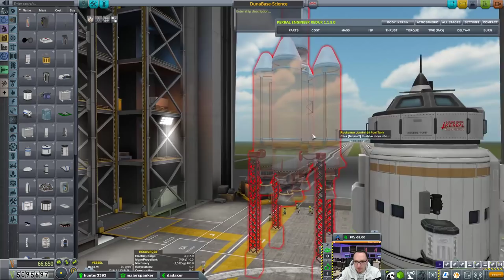[GER] Hard Kore Kolonization - #162 Basteln für die nächste Welle!